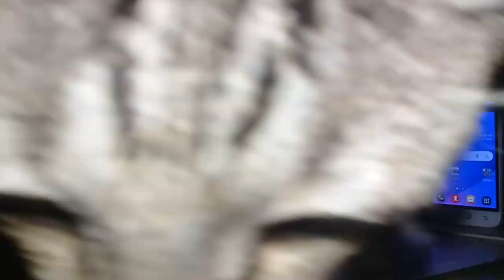cat male dan cat white female makan bersama